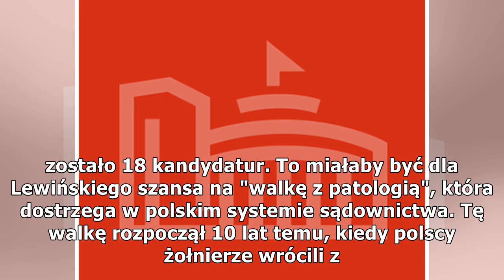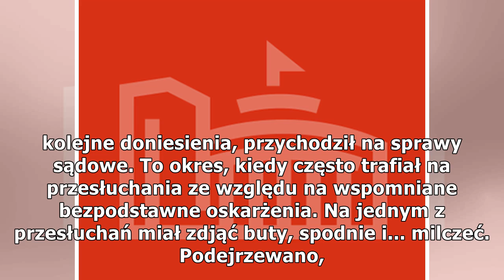Rozebrał się w trakcie przesłuchania, pomawiał śledczych. Chce zostać sędzią KRS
Mariusz Lewiński przez lata walczył z patologią w wojskowym wymiarze sprawiedliwości. Składał na sędziów doniesienia, które potem okazywały się bezpodstawne. Lewiński jest związany z Niezłomnymi, którzy przez kilka miesięcy koczowali w namiotach ...